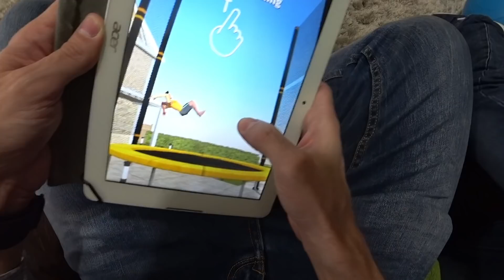SLIME COM COLA E BICARBONATO!! Como Fazer? DIY How to - Faça Você Mesmo em Familia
Como fazer um slime com cola e bicarbonato? DIY. Fizemos um super slime com cola, bicarbonato de sódio e solução para lentes de contato. Assista o vídeo e faça você mesmo. É muito style! 😆